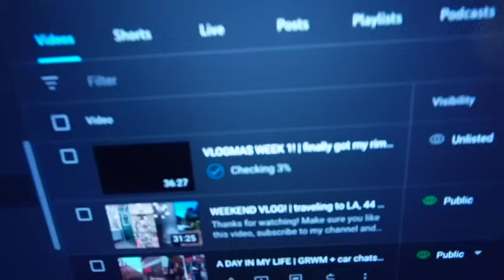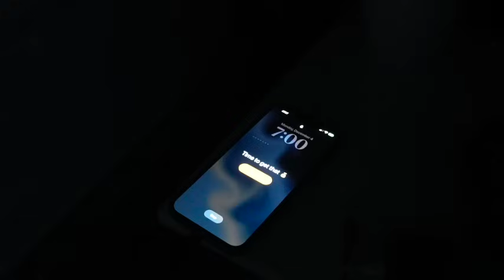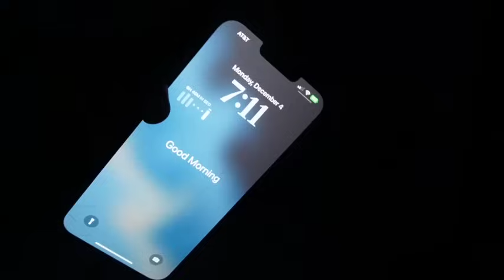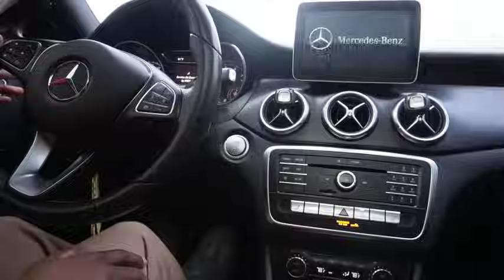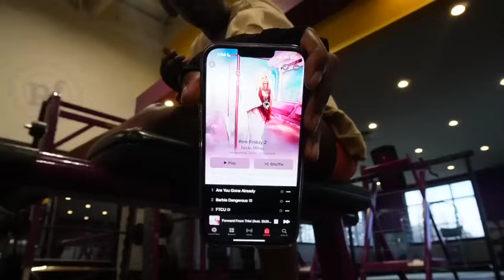VLOGMAS WEEK 2! | MANY HAULS + getting back on my zoom, work work work, car chats and more!